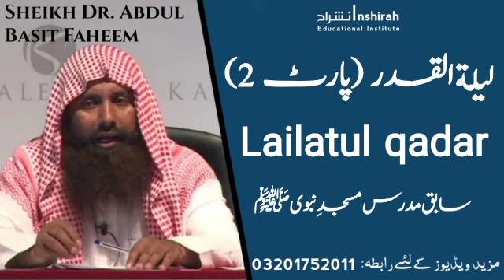Lailatul qadar part 2 |لیلۃالقدر by Abdul basit faheem sahib